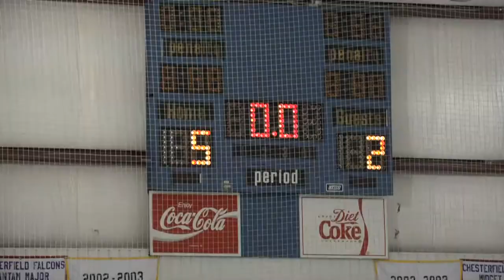CHA Top Plays 11-2-14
Chesterfield Falcons Central States Midget Minor 1999 vs. Peoria Midget Minor.  Chesterfield won 5-2.